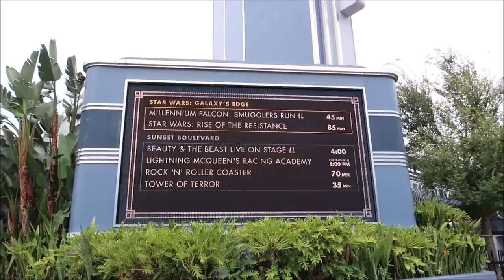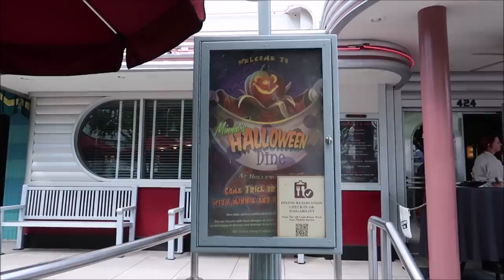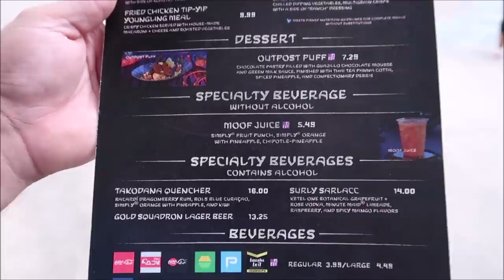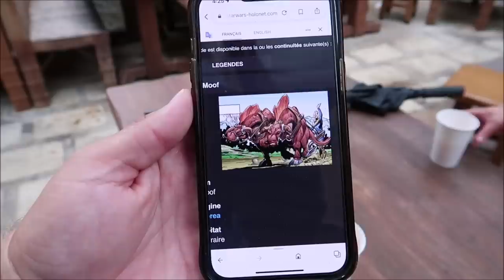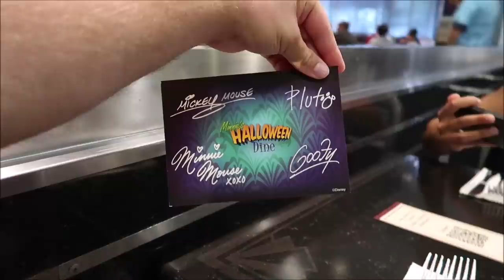Disney’s Hollywood Studios | We Got STUCK On The Tower Of Terror & Minnie’s Halloween Dine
My Friends Ear Shop

0:00 Intro
3:21 Moof Juice
5:39 Getting Stuck On The Tower Of Terror
12:54 Mickeys Runaway
17:01 Minnie's Halloween Dine

Name
H M Garza
Justin Carr
Brian Rutter
Shana Davidson
Elizabeth Qersdyn
Trish Lancey
dstein3211
Joyce Snair and Luc Vaillancourt
SwimOffWI
Chris Church
Alraihani Fam
Robert Bonomo
Jorden Whiffin
NiniLee
Kirsten Perez
Stephen Claiborne
Jeannette Mann
Nicole Vega
Vince Strazzabosco
The Zolls
Nicola Johns
Bryan Harris
Werner Family
The Campbells
Judy Casteel
Danielle Santos
Jill Keppeler
Laura Tancrelle
Rachel DeIeso
Rich and Donna Oney
Denise Livingston
Francine England
Logan Lannoo
Devon Culbreath
Danielle
Kate Viles
Jordan Richards
Karen Diaz
Amy Harmon
Sandy
Jennifer Smith
Laura Colebrook
Mindy Woon
Emma Forsythe
Chris Summers
Peggy Camacho
Dennis Glasberg
Sean Frawley (Monorail Central on YouTube)
LK
Kristi Hall
Colin & Lisa M
Lucy Bartholomew
Jenn Kopesky
Mary Barrette
Ames Ready
Chris and Libby
Jacqueline Kent
Sean P Moran
Travis Detrick
Mike & Margo Montgomery
John Almstead
Garrett & Tammy Hayes
Nakasato Family
David Forrest
Kisha D
Tricia Trotta
Terri Carter
Taylor Retherford
Neil Baker
Andreas Beer
Stephen Eliasson
Paul Frentz
Chloe
Greg Perrine
Nathan Parrish
Tray A.
Julie Lavalle
Angela Kulig
Matthias
Clinton Gentry
Melissa Flores
Henry & Paula LeBreux
Shona V
Howard Lieb
Natalie Ardisson
The Doody Family
Erik Dorr
Lori Quattrocchi
Michael Craft
mark mecca
Nicole Tieso
Tyler morrow
Rebecca campbell
Brian Schwenk
onetimeuser
Roberta Biallas
William Liley
Jacob Williams
Joan Cheng
Sally Slater
Pat Ames
Timo Wischnewski
Sharon and Mark Berman
Stephanie Seul
Deborah Ciresi
The Fords
Tanya Boots n' Pants
TheCubTech
KLares
Janetelise
Missy Theresa
Barry & Pam Murphy
Lisa Landry
Darren Neely
Kelli McCain
Gaynor Smith
Mick Purkiss
Jim Huggins
Randy Jamerson
Barry Wallace
Shelley VanRenselaar
Jeff M
Nicole Curtis
Gerald
Emily McCoy
Fran
CS
Mario Rossi
Julia Long
corvette19690
Meredith Leonard
Momma_Lisa1969
Martha Fletcher
Judy Salatino
Sandi Jerome
Ken Lachman
Aida Figueroa
April Napper
Andrew
Sean Rogers
Bryan Vacinek
Josh Rinehart
Kevin C
rachelldanielle
Bill Serratore
Daniel Brough
Jackie Gohl
Makaria Chthonic
Benjamin Haley
Kip G Meseck
Peter Mackey
Bob Hicks
Mike Ferrell
Darren
Jef
Steven Gray
Mackensey Kubina
Aimee & Ryan Ebner
Andrew Tait
Tobi Scaggs
Tim Komosa
James Aiken
Mary Gater
Ty Ty Bear
Jason Zak
Michael Wheeler
Keith and Pam Thomas
Frank Corey
Mellie Moo
Mandy Felix
MCW T-Bram
Jeff MacConnell
Shannon Blakely
Lisa Orr
Ed Chapman
Jacqueline Anzuini
Anne Bay
Annie Garrison
Richard & Kathi Baumgarten
Bill Byers
Robert Summers
nancy mccombs
Rita Lee
Susan Poynton
Brittany Karsten
Timothy McDonald Jr
Lisa walker
Sandi Wooley
Lisa Desilets
Kelly Gazzola
Shelley Powers-Pearson
wrenthekitty
Andrea Luttrell
Kelli
Sharon Langone
Michele Lardou
Maja Christensen
The Hakuna-Mock-tatas
James Steffenson
Emma Still
Alma Steinhilber
Melanie Watson
J L
Corinne
beelsberg
FlynnLives
Terry, Tina, James and Adam Moore
Shaun
DOM
Tonya Gust
Al Bob
Lauren Youngberg
Pam and Greg
Jackie Pillinger
Dan Hatfield
Elissa Schmidt
Liam and Polly Jordan-Martin
Jeff Renfrow
Andrew Singer
Karin Misdom
Andrew Frueh
Catherine&Chris
Marcie Lee
Stephanie Wheeler
Jonathan Wyman
Alexondra Lee
Ron Fox
Tracie Hess
Lee Taylor
Mark Iori & Cindi Gray
Rebecca Anderson
Jenny Walter
Ashley Short
Jon May
Sara Knight Henthorn
Lisa A
Jenni
Rona and Don Golfen
Heather Ludwig
Bobby Tyning
Sarah
The Williamson Family
Sherman_117
Ashley Whitaker
Stacie Webster
Patricia Jean
Joy Frye
Blake McAskill
Britt Graves
Chris and Kim Bond
Chris Yobb
Arthur Childs
Jessica Fox
The Zimmermans
Mike Wennmacher
Prinsez54
Bobby Preteau
Chad Jennings
Stacy Ludwig
ERNIE NOLTE
Mike Elliott
Tina Spicer
Mickey is My Spirit Animal
Edward Williams